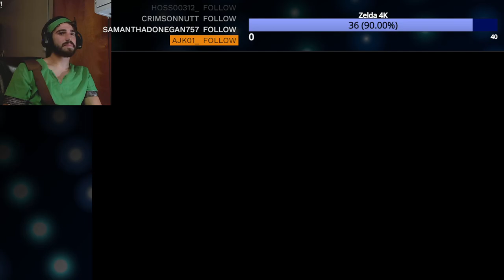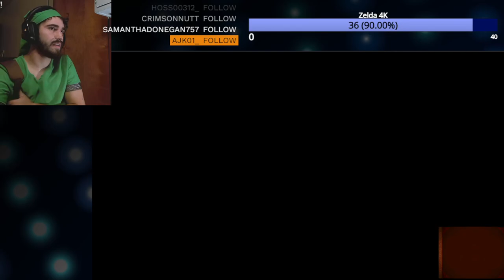Zelda: Link Between Worlds 4K - Hyrule Castle and Baseball